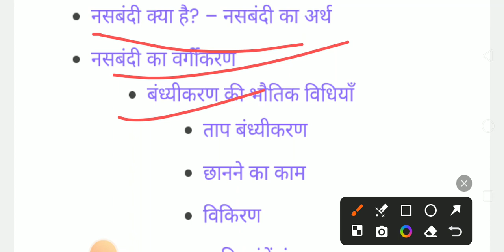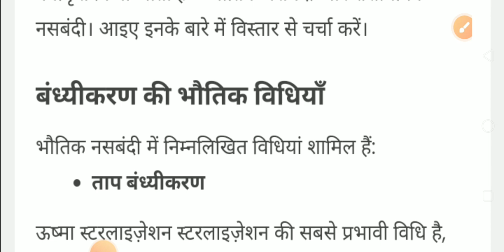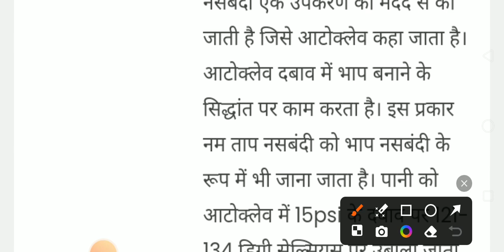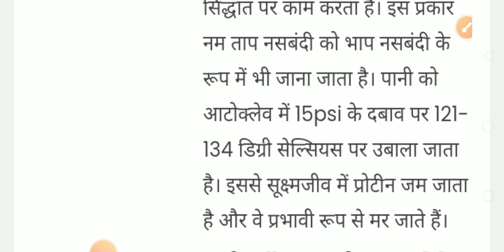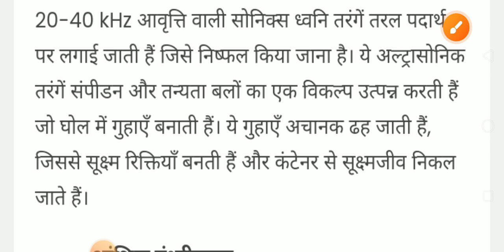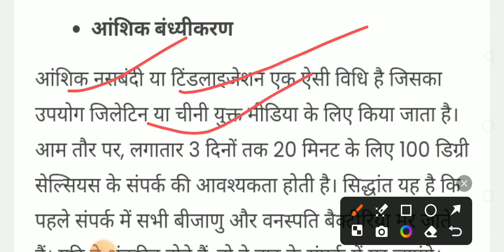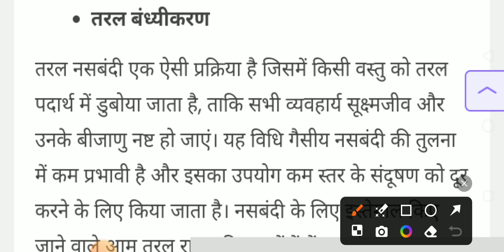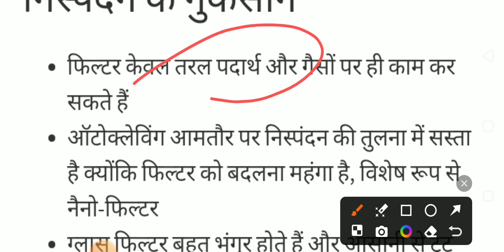practical 401&402#sterilization technology laboratory instrument